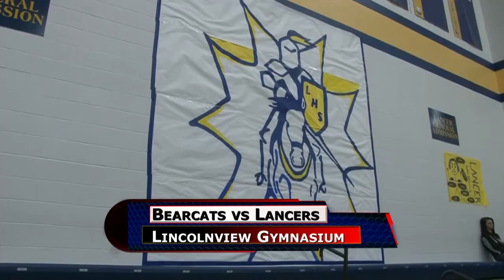Spencerville vs Lincolnview Girls Basketball